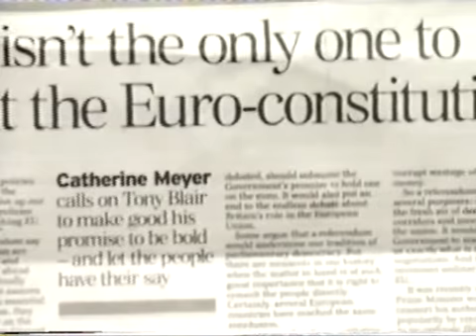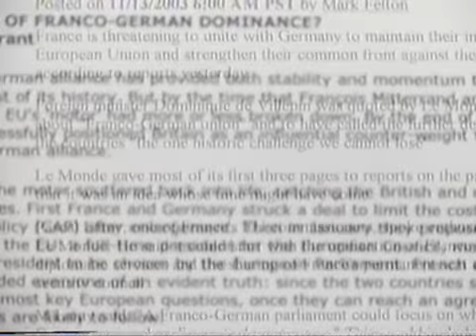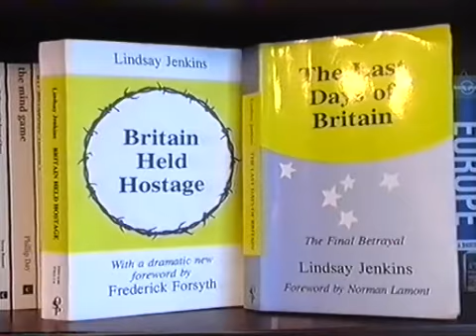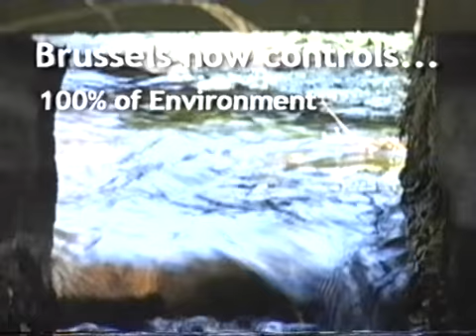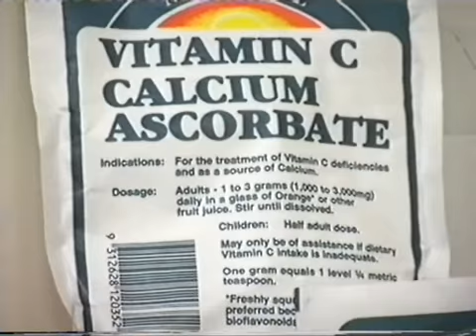The Real Face of the European Union - Part 2